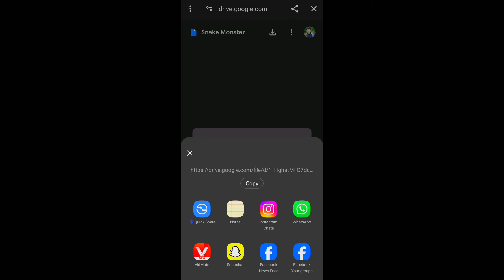Indian Bike Driving 3D Snake Monster Cheat Code 🔥।। New Update।। New Cheat Code।।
Snake Monster Link 🔗 🔥

indian bike driving 3d snake,
indian bike driving 3d snake cheat code, indian bike driving 3d snake number,
code indian bike driving 3d mein snake ka cheat code,
indian bike driving 3d game mein snake ka cheat
indian bike driving 3d snake kese le
indian bike driving 3d snake monster ko kese le
indian bike driving 3d snake monster ki file
new big monster cheat code indian bikes driving 3d
monster ka cheat code kya hai
indian bikes driving 3d monster ka cheat code kya hai
indian bikes driving 3d New monster ka Cheat
code kya hai
indian bikes driving 3d new Link
indian bikes driving 3d new update
monster ko game me kese mangaye
monster ko kese mangaye
मॉन्स्टर का चीट कोड क्या है
how to get kgf bike in indian bikes driving 3d indian bikes driving 3d kgf bike cheat code indian bikes driving 3d how to get kgf bike
new kgf bike cheat code indian bikes driving 3d New K.G.F ROCKY Bike Cheat Code Indian Bikes Driving 3D
new rgs mod update
kgf bike cheat code
kgf bike ka cheat code

Indian bike driving 3D Auto rickshaw
Auto rickshaw cheat code in indian bike driving 3D
indian bikes driving 3d old update
indian bike driving 3d myths video
indian bike driving 3d myths
indian bikes driving 3d myth
indian bikes driving 3d busting myths
nitin patel
nitin gaming
indian gta v

CAPCUT
►WHAT APP I USE TO MAKE THUMBNAIL PICSART, PIXELLAB